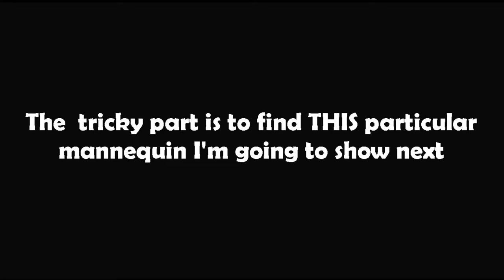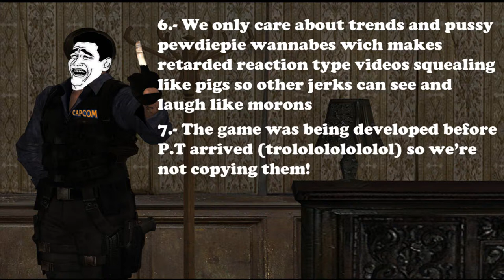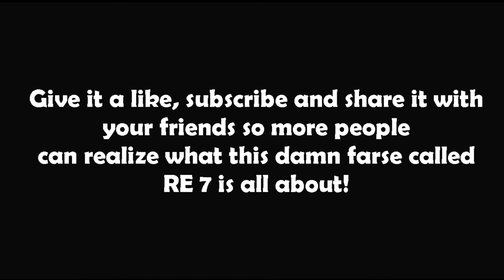Resident Evil 7 Demo-The dummy finger secret revealed!!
So this is why this was the most well hidden secret. enjoy LOL